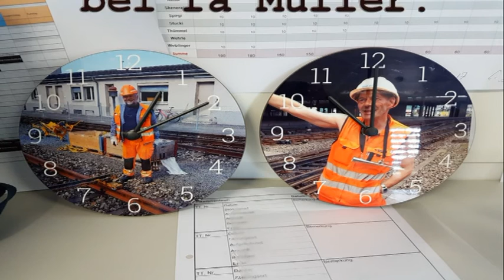Pedro Bernd Abschiedfest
und es geht in die Pension!!